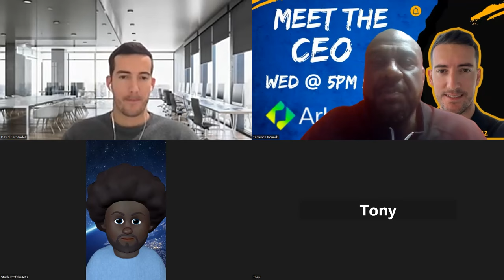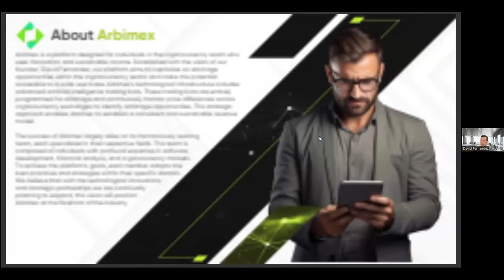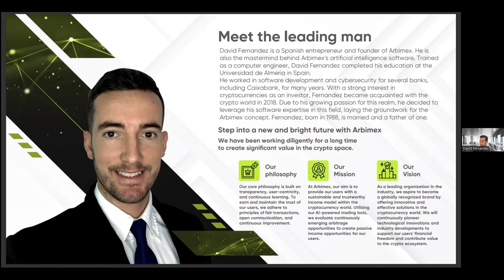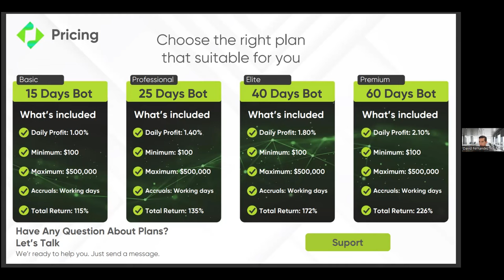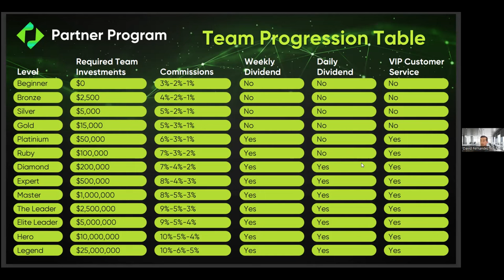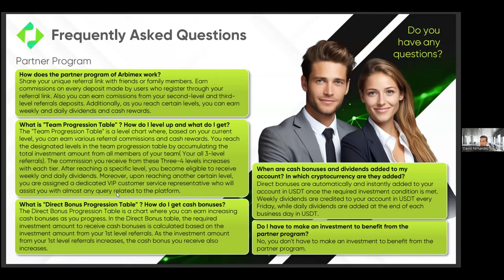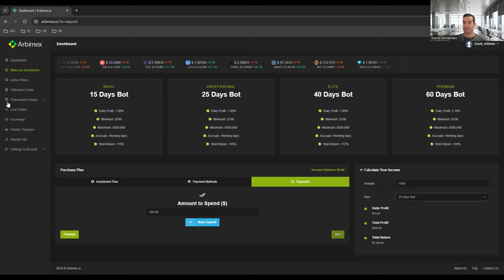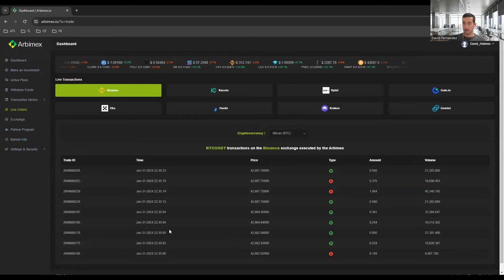Meet The CEO - David Fernandez🤖💹Arbimex: AI-Powered Arbitrage Trading : Earn Up To 2.1% Per Day!!!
🌟 Welcome to Arbimex! 🌟

Discover the future of crypto trading with Arbimex's AI-powered arbitrage system. Developed by a team of experts led by David Fernandez, our platform offers a transparent and efficient way to capitalize on price differences across exchanges. 📈💻

🔍 What We Offer:

AI-driven trading bots for optimal trades 🤖
Expert team with over 10 years in finance and software 💼
Safe and profitable trading without risky decisions 🛡️
Easy-to-use interface for all levels of traders 👨‍💻
Join us and be part of the trading revolution! ArbimexTrading CryptoSuccess AITechnology 🚀

CRYPTOMADEEAZY WEBSITE
cryptomadeeazy.net

PERMANENT ZOOM LINK
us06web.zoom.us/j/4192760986